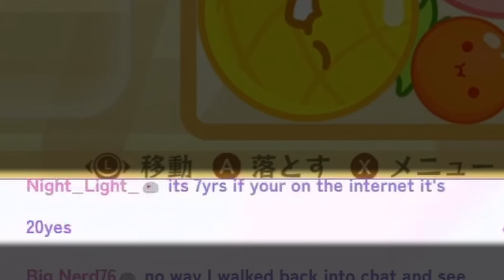[ENG SUB/Hololive] Biboo is not legal!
Credits :
BGM